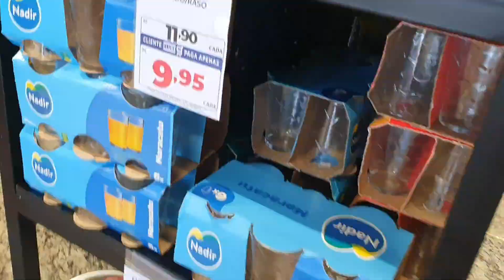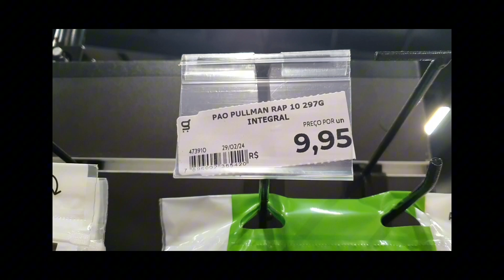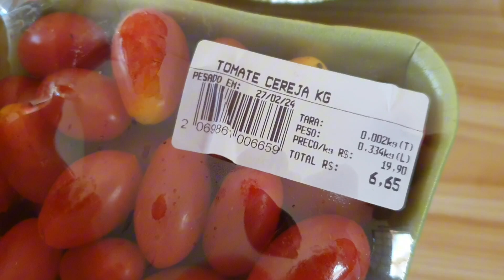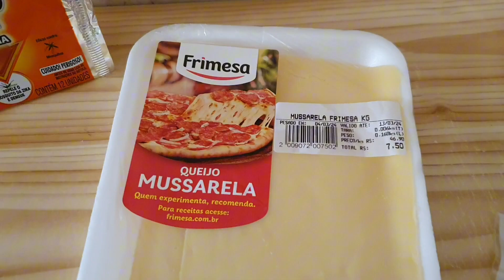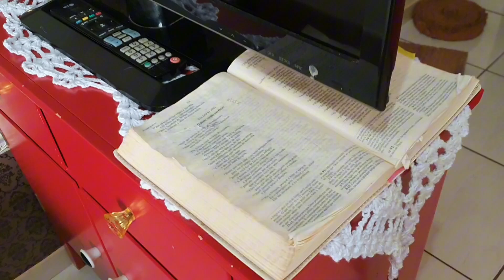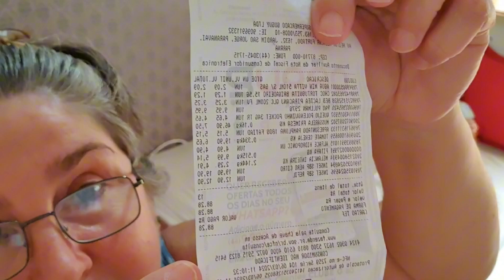VIDA PRÁTICA E DESCOMPLICADA, MUDANÇAS NA SALA, COMPRAS DE MERCADO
Rotina de dona de casa faz compras em supermercado de bairro. Dona de casa mostra seu almoço delicioso. Dona de casa faz mudanças na sala. Decoração minimalista. Dona de casa mostra seus lindos gatos. Dona de casa é feliz morando sozinha com seus gatinhos fofos e seu bebê reborn. Isso se chama solitude.